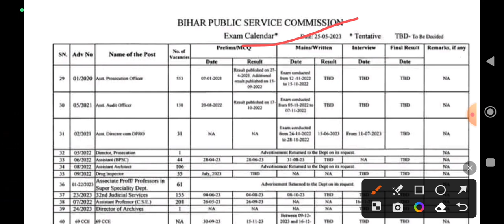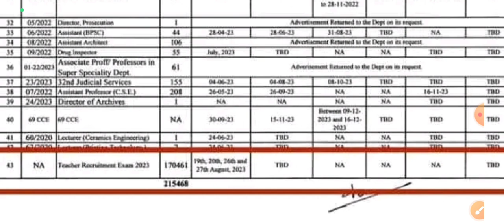BIHAR SHIKSHAK BHARTI 2023 | EXAM DATES OUT | OFFICIAL NOTIFICATION | Bihar 7th phase exam date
BIHAR SHIKSHAK BHARTI 2023 | EXAM DATES OUT | OFFICIAL NOTIFICATION |

Bihar 7th phase exam date